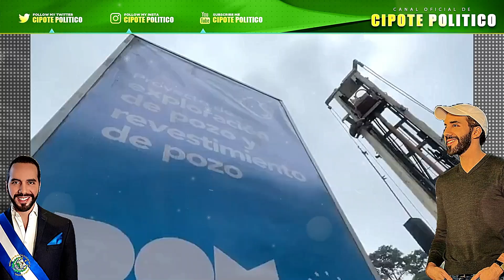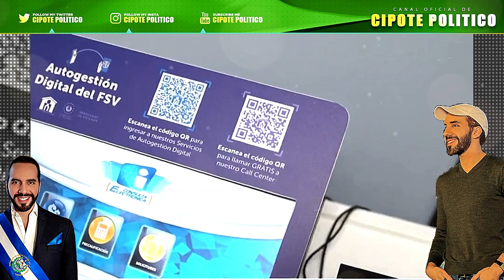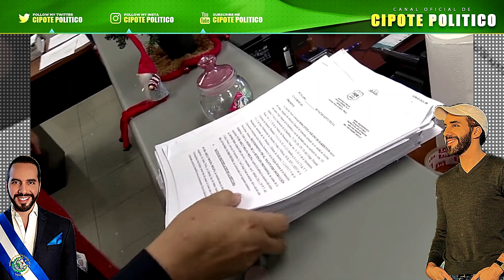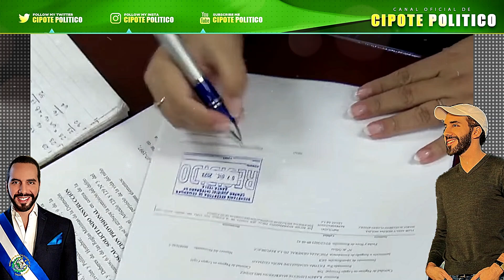¡DIOS SANTOS! BUKELE SORPRENDE CON ESTA MEGA OBRA A LOS SALVADOREÑOS😱